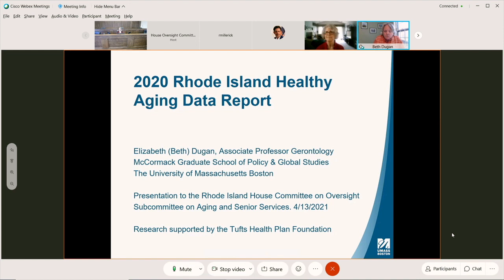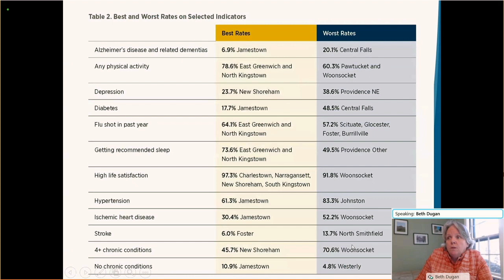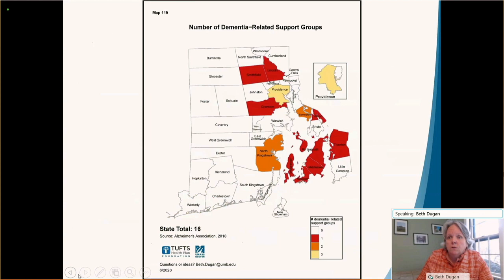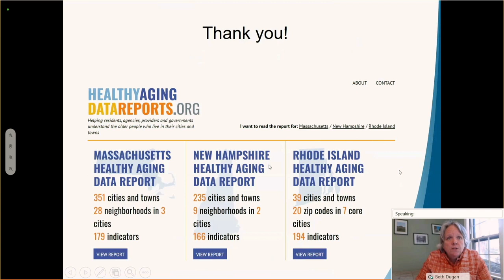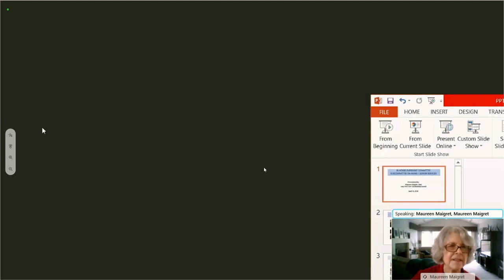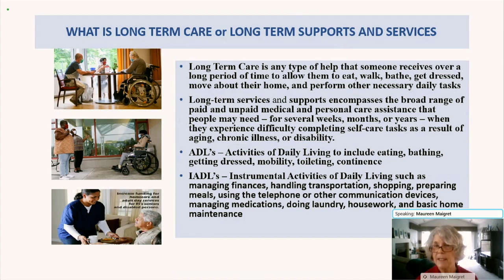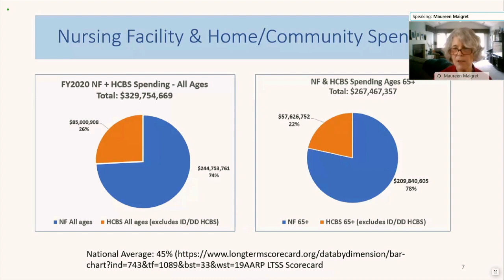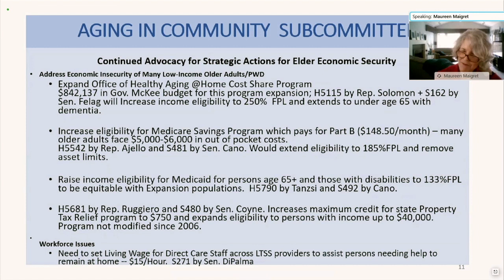2021 04 13 House Oversight Subcommittee on Aging and Senior Services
AGENDA:
Call Meeting to Order.
Presentation on the 2020 Rhode Island Healthy Aging Data Report
Beth Dugan, Associate Professor, Department of Gerontology, University of Massachusetts Boston
Maureen Maigret, Vice-Chair of the Long Term Care Coordinating Council
Next Meeting Date.
Adjournment.